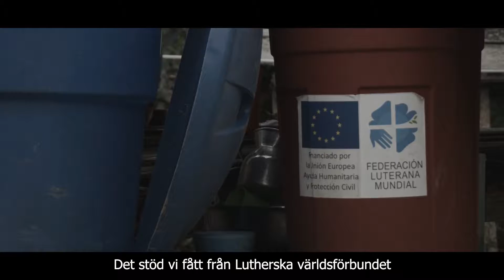Humanitärt stöd i Chocó, Colombia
I Chocó i Colombia arbetar vi i ett projekt som förbättrar samhällenas motståndskraft i naturkatastrof och inbördeskrig. Befolkningen får hjälp med att förbättra matsäkerheten, förhindra översvämningsskador och förlusten av grödor.

Filmen lanserades i samband med world humanitarian day 2017.